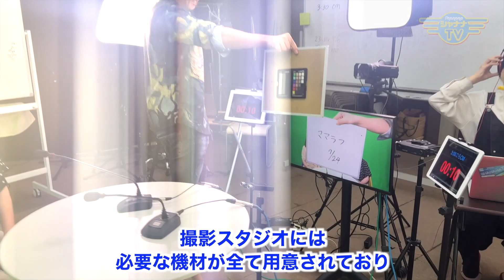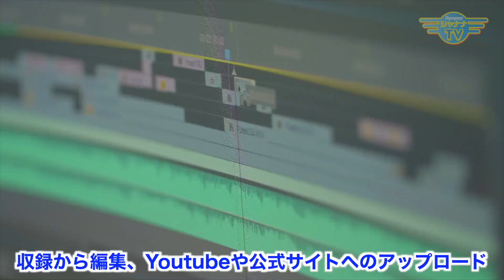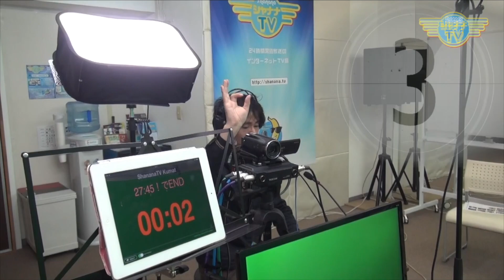障害を持った方の家族や障害者施設の職員の方々にも安らぎを｜2024/01/22｜052OJAS（オージャス）〜輝く人〜【シャナナＴＶ】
【OJAS（オージャス）～輝く人～】2024年01月4週目放送‹第52回›

Guest： Head＆footcaresalon「響」
オーナーセラピスト　中井 正代 さん

今回は、看護師の27年の経歴があるから安心して体のことを相談できるセラピスト、中井正代さんがご登場♪

そんな彼女が経営する Head＆footcaresalon「響」 では、インドの伝承医学シロダーラと、イギリスから伝わったリフレクソロジーを組み合わせて体のバランスを整えることができます。

27年も続けてきた看護師を退職し、サロンを始めるきっかけをくれたのは、自閉症の我が子だった。。。詳しくは本編をご覧ください！

《OJAS（オージャス）～輝く人～》
※ 毎月第4月曜日から１週間・毎日放送

●Personality： 一般社団法人 日本シロダーラ協会
マスターダーリスト 田畑 優美子

‹一般社団法人 日本シロダーラ協会：HP›

日本一のタイトルを獲得したエステティシャンが開発‼️
　　《アクアオイル》各種
下記サイトからご購入いただけます！

Ojas_461_202401_4w